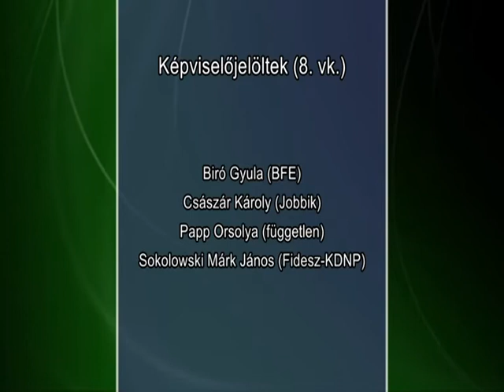141004 8 vk képviselőjelöltjeinek vitaműsora